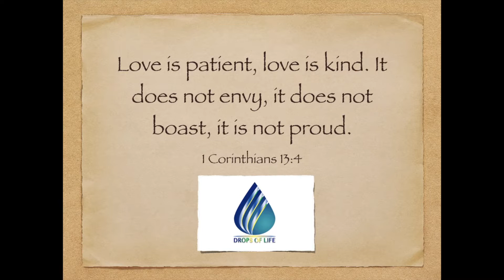SO, WHAT ABOUT LOVE?